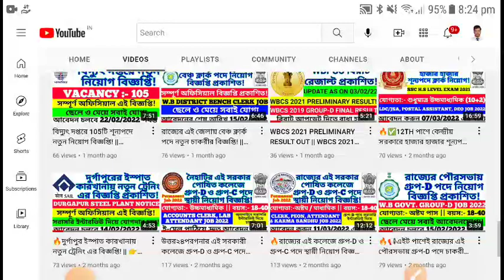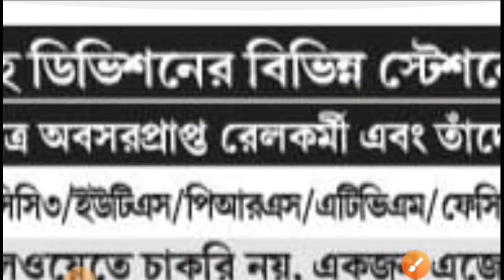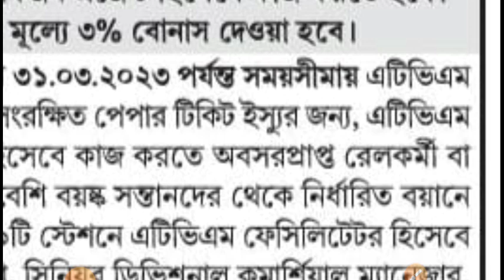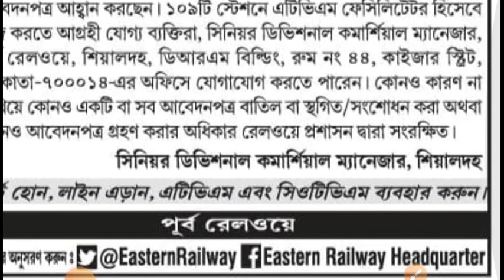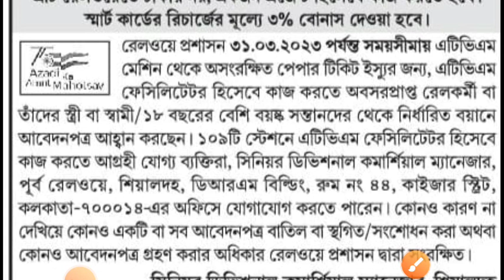🔥পূর্বরেলের 109টি স্টেশনে ATVM মেশিনে টিকিট কাটার জন্য নিয়োগ বিজ্ঞপ্তি! || 📌EASTERN RAILWAY JOB 2022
পূর্বরেলের 109টি স্টেশনে টিকিট বুকিং এর জন্য নতুন নিয়োগ করা হচ্ছে!
এটি সম্পূর্ণ অফিসিয়াল বিজ্ঞপ্তি।

রাজ্য পুলিশে ডেটা এন্ট্রি অপারেটর পদে নতুন নিয়োগ বিজ্ঞপ্তি প্রকাশিত হলো। আবেদনের শেষ তারিখ 10/03/2021.

কেন্দ্রীয় সরকারের কৃষি বিশ্ববিদ্যালয়ে লোয়ার ডিভিশন ক্লার্ক পদে নিয়োগ! শেষ তারিখ 24/02/21।

রাজ্যের কলেজে স্থায়ী গ্রুপ-D ও গ্রুপ-C পদে নতুন নিয়োগ বিজ্ঞপ্তি, আবেদনের শেষ তারিখ 19/02/2021

*রাজ্যের সেরা বিশ্ববিদ্যালয় বিশ্বভারতীতে বিভিন্ন যোগ্যতায় বিভিন্ন টিচিং ও নন-টিচিং 135টি সম্পূর্ণ স্থায়ী পদে নতুন কেন্দ্রীয় সরকারী চাকরী সম্পূর্ণ স্থায়ী পদে। আবেদন করুন অনলাইনে/অফলাইনে 27/02/2021 এর মধ্যে। আরো বিস্তারিত জানতে নীচের লিঙ্কে ক্লিক করুন।*

*রাজ্যের সেরা কেন্দ্রীয় সরকারী হসপিটাল AIIMS, KALYANI তে OPD পরিষেবা বা বহির্বিভাগে ডাক্তার দেখানোর পরিষেবা শুরু হয়ে গেল 27/01/2021 থেকে। কিভাবে এখানে ডাক্তার দেখাবেন? কোন কোন বিভাগে ডাক্তার দেখানো যাবে? কি কি হসপিটালের পরিষেবা বর্তমানে পাওয়া যাবে? নীচের লিঙ্কে ক্লিক করে সম্পূর্ণ ভিডিওটি দেখুন ও জেনে নিন সমস্ত তথ্য।*

*এই রাজ্যের মালদা জেলার সেরা কেন্দ্রীয় কলেজে 12th পাস সহ বিভিন্ন যোগ্যতায় বিভিন্ন পদে নতুন সরকারী চাকরী সম্পূর্ণ স্থায়ী পদে। আবেদন করুন অনলাইনে 10/03/2021 এর মধ্যে। আরো বিস্তারিত জানতে নীচের লিঙ্কে ক্লিক করুন।*

*RBI JOB 2021 || রিজার্ভ ব্যাংকে বিরাট নিয়োগ বিজ্ঞপ্তি! || এখনই অনলাইনে আবেদন করুন || মোট শূন্যপদ 322 টি || সম্পূর্ণ স্থায়ী পদে এই নিয়োগ || অনলাইনে আবেদন জানাতে এখনই ক্লিক করুন ||*

*এইট পাসে গ্রুপ-D পদে নতুন নিয়োগ রাজ্যের হসপিটালে। আজকেই অফিসিয়াল বিজ্ঞপ্তি প্রকাশিত হলো। এখনই বিস্তারিত জেনে নিন।*

*1768 টি সম্পূর্ণ স্থায়ীপদে রাজ্য স্বাস্থ্যদপ্তরে নিয়োগ বিজ্ঞপ্তি প্রকাশিত হলো। দেখুন কি যোগ্যতা লাগবে, পদের নাম, আবেদনের শেষ তারিখ সহ আরো নানান দরকারী তথ্য। এখনই নীচের লিংক এ ক্লিক করুন।*

*আবারও পশ্চিমবঙ্গ দূষণ নিয়ন্ত্রণ পর্ষদে (WBPCB) তে নতুন চাকরীর বিজ্ঞপ্তি প্রকাশিত! এখনই বিস্তারিত জেনে বুঝে আবেদন করুন। প্রতিমাসে ₹32,000/- টাকা মাইনে।*

eastern railway job news
eastern rail ticket booking
eastern rail job vacancy 2022
eastern railway sealdah division recruitment
eastern railway new job